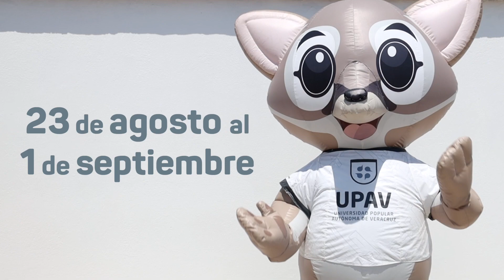UPAV/ Cuate informa de la Semana Mundial del Agua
Cuate" la mascota oficial de la UPAV informa de la Semana Mundial del Agua.